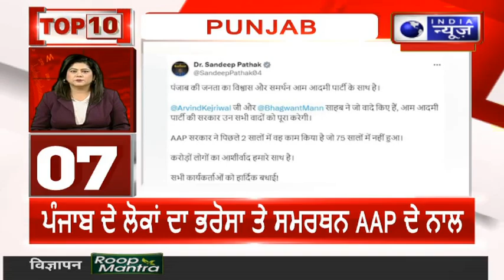ਪੰਜਾਬ ਅਤੇ ਦੇਸ਼ ਦੀਆਂ TOP 10 ਖਬਰਾਂ | INDIA NEWS PUNJAB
ਮੋਹਿੰਦਰ ਭਗਤ ਦੀ ਜਿੱਤ ਤੋਂ ਪਰਿਵਾਰ 'ਚ ਖੁਸ਼ੀ ਦੀ ਲਹਿਰ  ਚੱਲ ਰਹੀ ਹੈ । ਮੋਹਿੰਦਰ ਭਗਤ ਦੇ ਪਿਤਾ ਚੁੰਨੀ ਲਾਲ ਭਗਤ ਦਾ ਜਿੱਤ ਤੋਂ ਬਆਦ ਬਿਆਨ ਸਾਹਮਣੇ ਆਇਆ ਹੈ ਤੇ ਉਹਨਾਂ  INDIA NEWS PUNJAB ਨਾਲ ਗੱਲਬਾਤ ਕਰਦੇ ਹੋਏ ਕਿਹਾ ਕਿ ਉਹਨਾਂ ਨੂੰ ਪੁੂਰਾ ਯਕੀਨ ਸੀ ਕਿ ਮੋਹਿੰਦਰ ਭਗਤ ਜੰਲਧਰ ਵੈਸਟ ਦੀ ਸੀਟ ਤੋਂ ਵੱਡੀ ਜਿੱਤ ਹਾਸਿਲ ਕਰਨਗੇਂ ਅਤੇ ਇਸ ਦੇ  ਨਾਲ  ਹੀ ਉਹਨਾਂ ਨੇ ਕਿਹਾ ਕਿ ਮੋਹਿੰਦਰ ਭਗਤ ਉਹਨਾਂ ( ਚੁੰਨੀ ਲਾਲ ਭਗਤ  ) ਨਾਲੋਂ ਵੀ ਜੰਲਧਰ ਵੈਸਟ ਦੀ ਸੇਵਾ ਕਰਨਗੇਂ ।

There is a wave of happiness in the family due to the victory of Mohinder Bhagat. Mohinder Bhagat's father Chunni Lal Bhagat's statement after the victory has come out and while talking to INDIA NEWS PUNJAB he said that he was fully confident that Mohinder Bhagat will get a big victory from Janldhar West seat and along with this he Said that Mohinder Bhagat will serve Janldhar West better than him (Chunni Lal Bhagat).